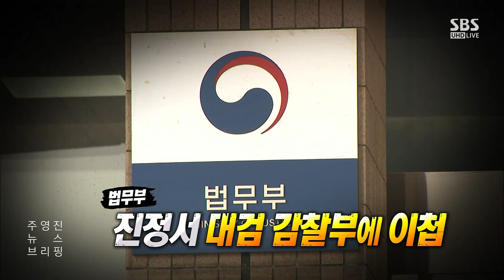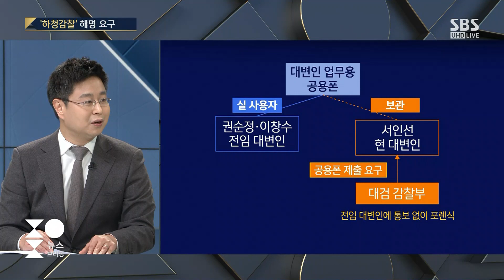"이런 대접 받아야 하나"…김오수, 기자단과 충돌 왜? / SBS / 주영진의 뉴스브리핑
● 조국 수사 뒤집기? 조국 수사팀 잇단 감찰

김성훈 / 변호사
"김오수 총장, 공용폰 포렌식 경위 제대로 해명했어야"
"국민들, 포렌식 절차가 아닌 향후 검찰의 대응이 궁금한 것"
"감찰부 공용폰 포렌식, 실익은 없이 불신만 야기해"